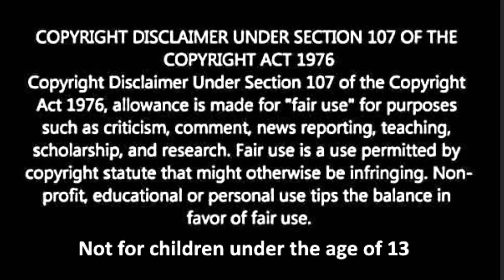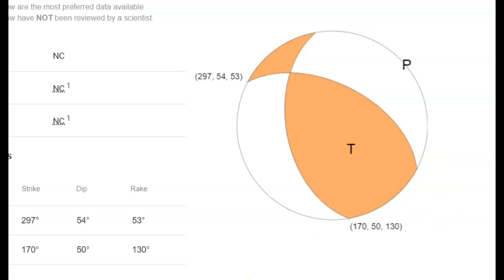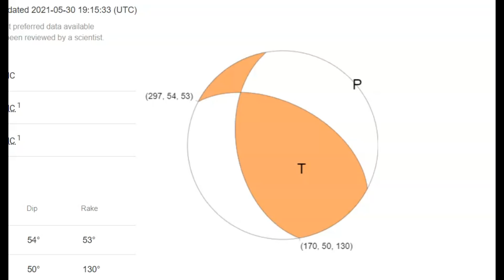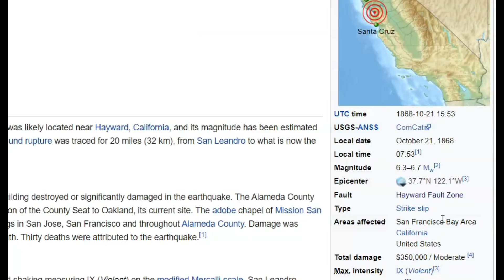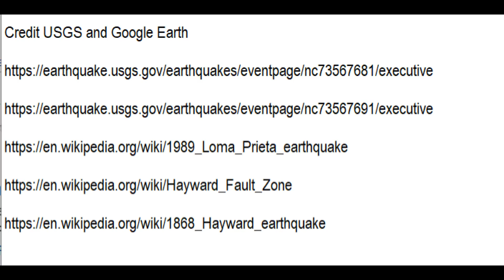Alert Dangerous Fault Discovered Next to Hayward Fault, Oblique Reverse, Just like Loma Prieta Quake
This type of fault is the most dangerous fault one can have. This area is due for a large earthquake. Magnitude 7.

Credit USGS and Google Earth